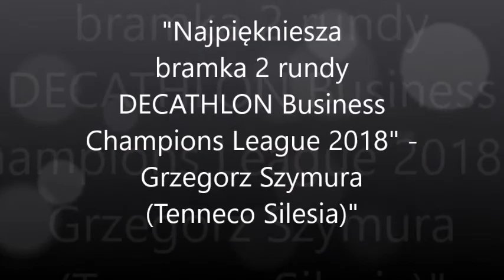bramka 2 rundy szymura